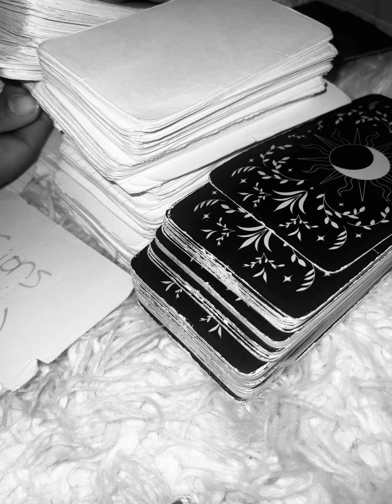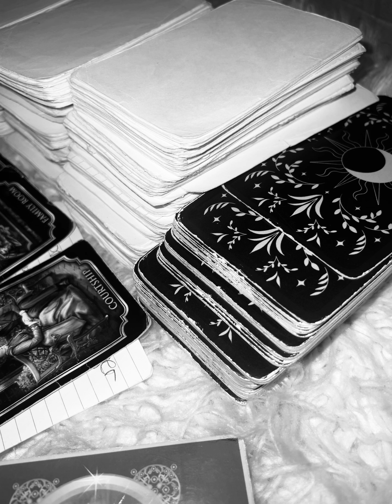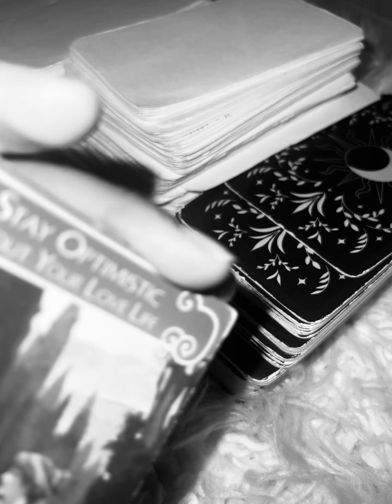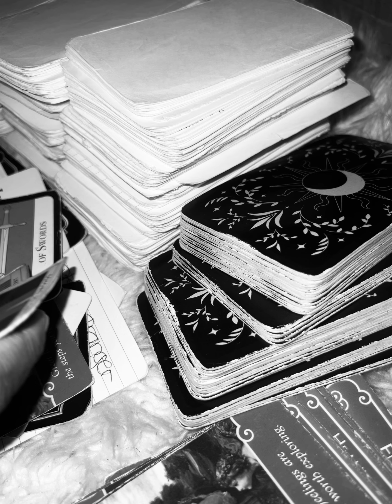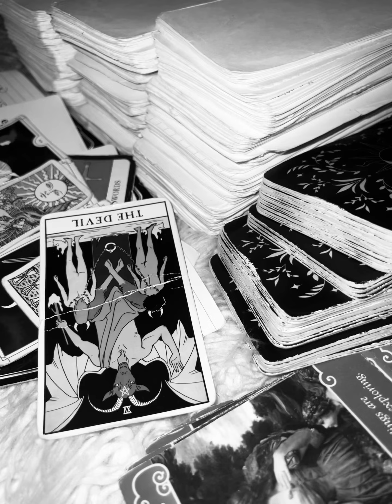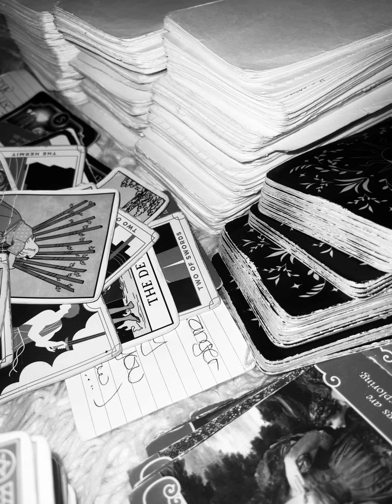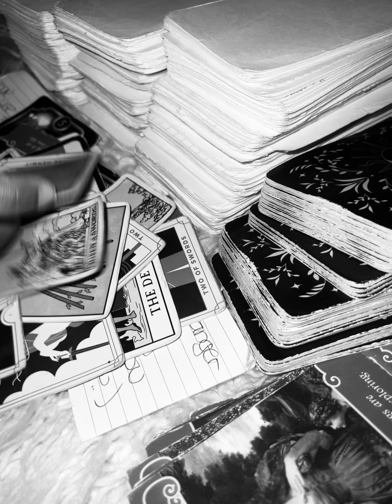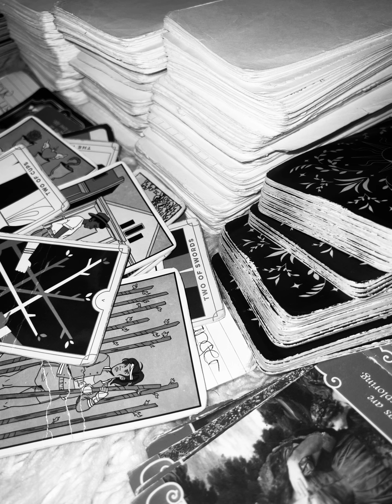IT WAS A BAD DESICION TO STALK U!THEY ALLOWED HATING PPL TO KEEP YALL APART&CREATE DRAMA ALL 4CLOUT